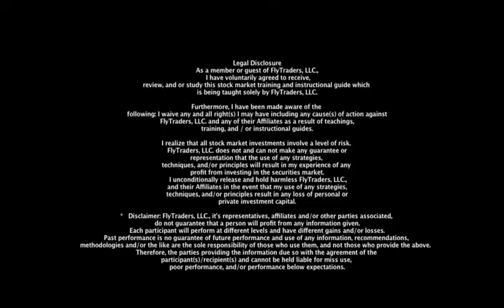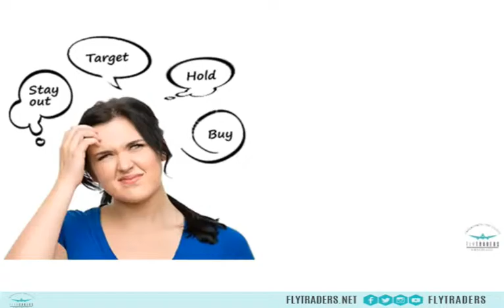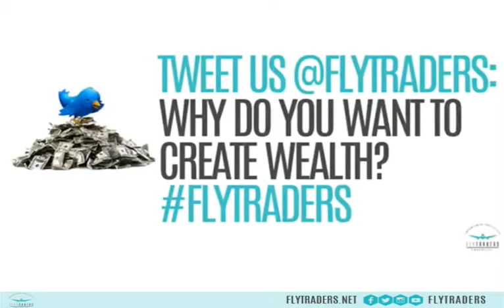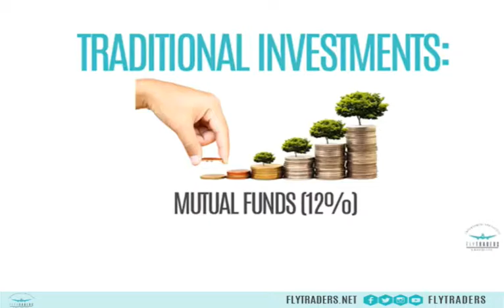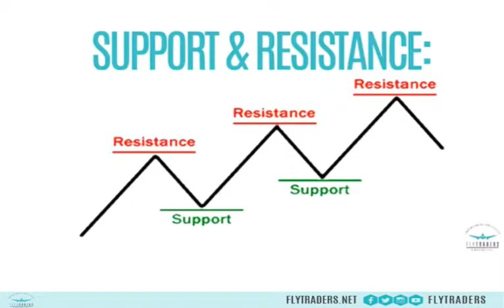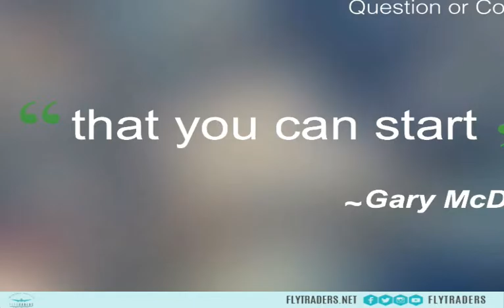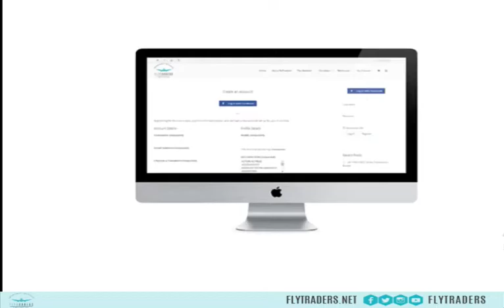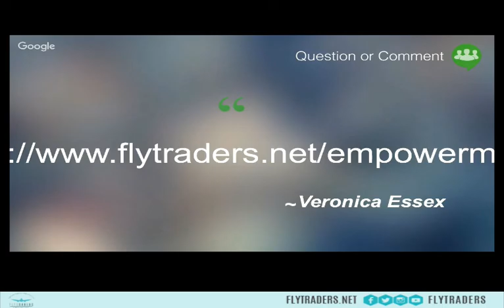Flytraders Webinar March 2016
Flytraders Webinar March 23, 2016, contest first 20 profile.